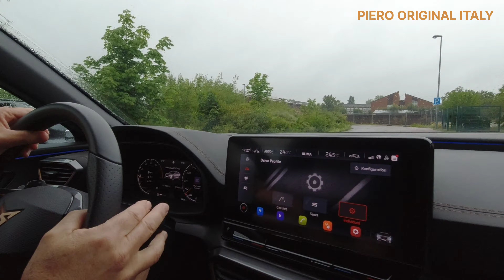Cupra Formentor - Nienburg/ Weser im Regen